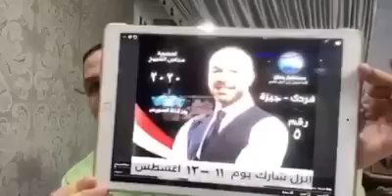تعرف على قصة احمد دياب مع محافظة الجيزة ومرتضى منصور يحارب الدولة بانتخابات الشيوخ